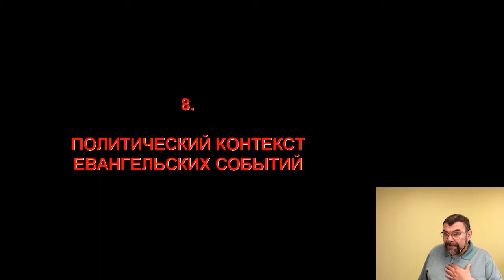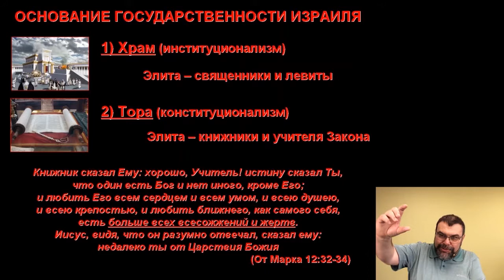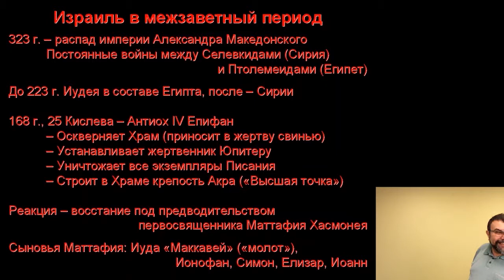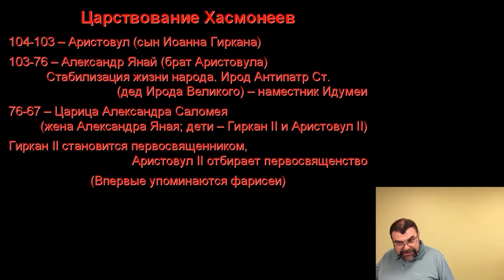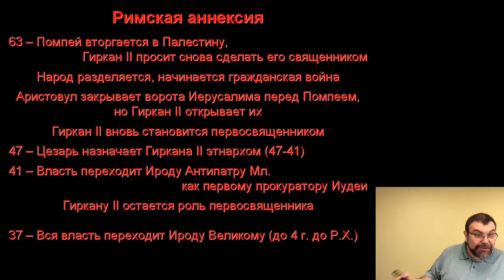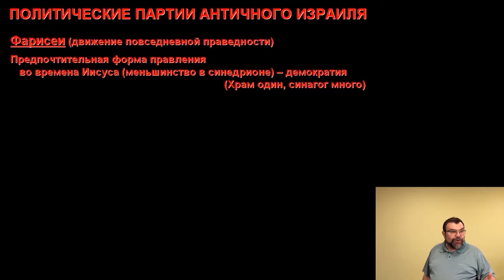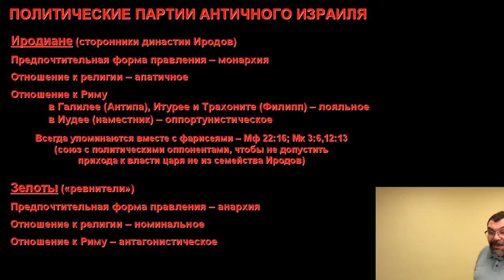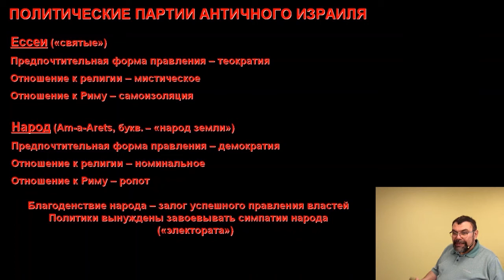08. Политический контекст евангельских событий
8.1. Становление политической системы
8.2. Основание государственности Израиля
8.3. Политические течения античного Израиля